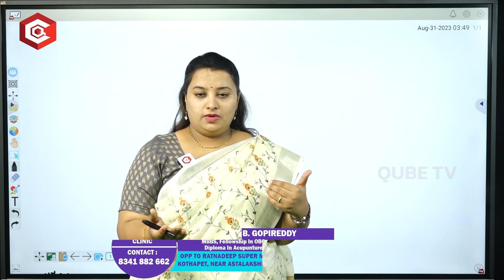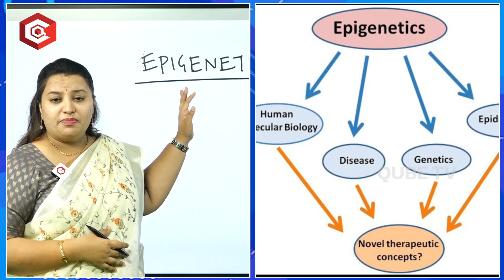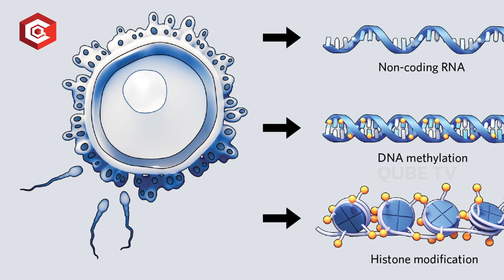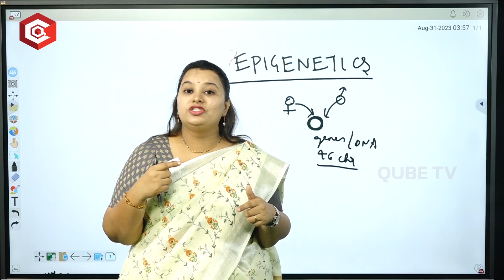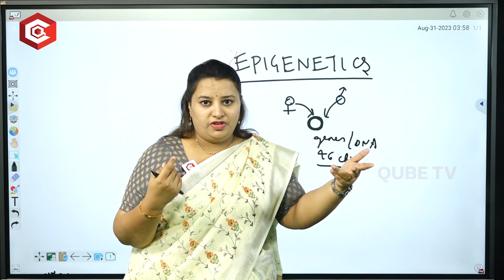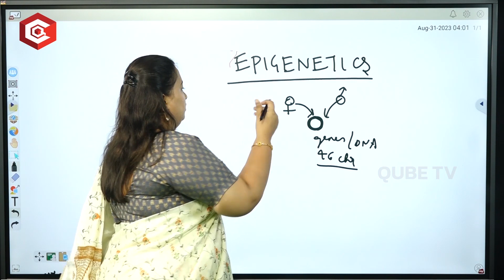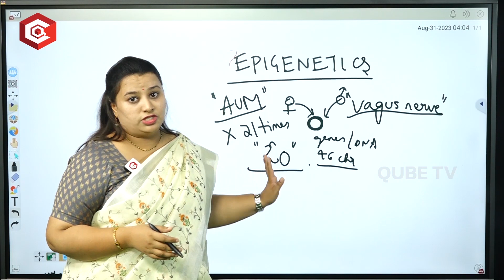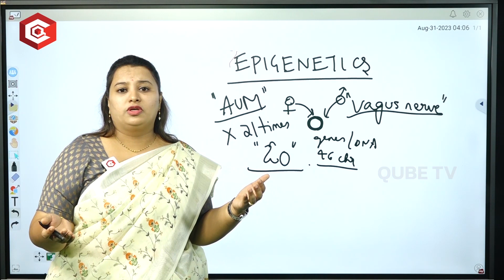తరాలుగా వస్తున్న వ్యాధులని పూర్తిగా రాకుండా చేయొచ్చు: Hereditary Disease Treatment Using Epigenetics